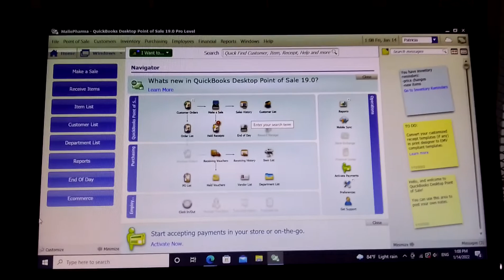Comptabilité informatisée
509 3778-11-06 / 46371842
Passation du paperasse vers l'automatisation